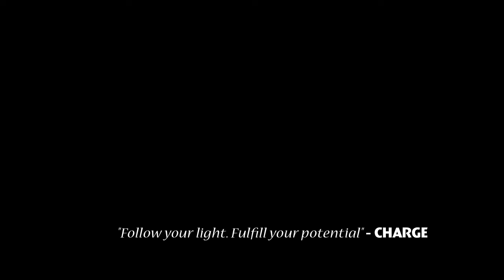Sway - Charge (feat. Mr Hudson) [Official Video / HD] OUT NOW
Sway is back once again with another highly energetic & uplifting anthem.
The team that delivered Still Speedin' are at it again! This time with the immense, electrifying reunion of Sway and Mr. Hudson at the helm.